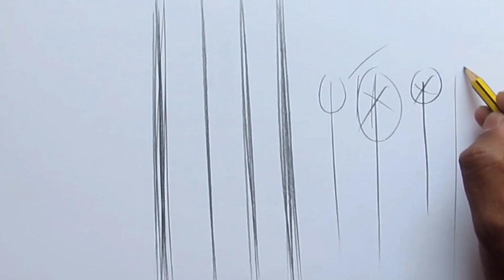How to Draw Vertical Lines Freehand: Practice Vertical Straight Line Drawing for Mastery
How to Draw Vertical Line Freehand: Practice Vertical Straight Line Drawing for Mastery.

Are you trying to draw flawless Vertical lines without any tools? Then this video on how to practice and draw a straight line shape with hand might help! Follow this video lesson step by step to learn how to draw a Vertical straight line easily whenever you want. Let it be just to draw a building or any architectural figure, landscape, logo, abstract geometry design based on shapes or any other drawing and painting purpose.

I will post more videos on this series, how to draw basic shapes. Simply practice drawing them over and over and gradually you will be able to draw Vertical straight lines freehand with your pencil or pen effortlessly.

Please remember to invest time on practicing deliberately. Watching this lesson just once and practicing drawing 2 or 3 Vertical straight lines alone won't cut it.

# Check out other videos on How To Draw Shapes With Pencil Sketch Series: